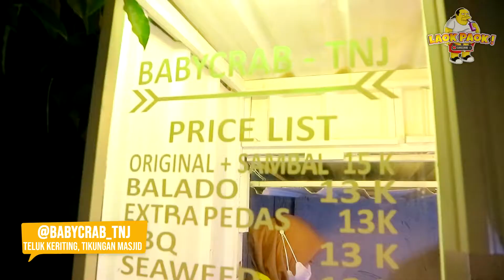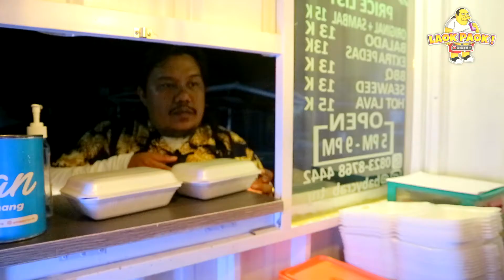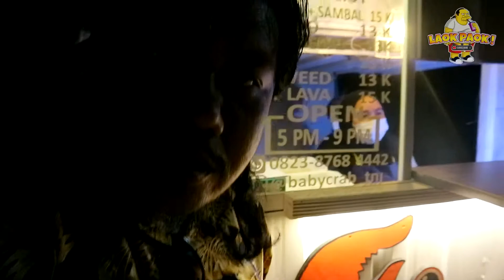BABY CRAB PERTAMA DI TANJUNGPINANG KETAM RANJUNGAN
Regards: Gak nyobain ? PAOK PAOK PAOK ! ALAAA DHAR !